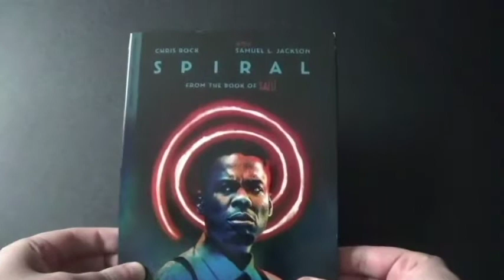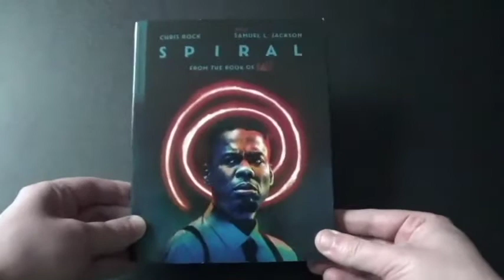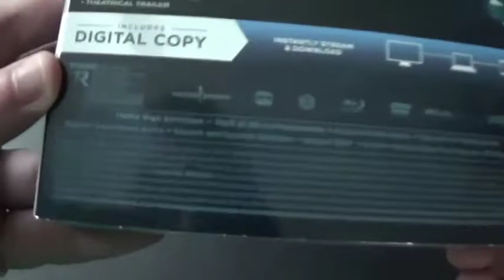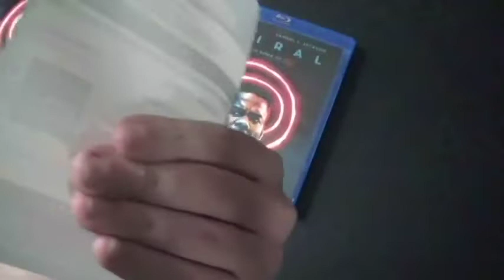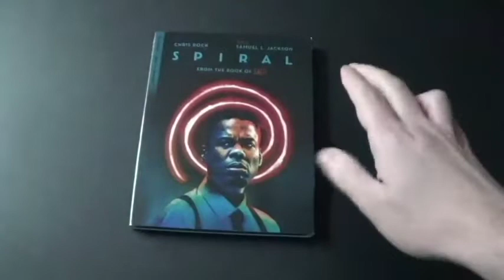Spiral From The Book Of SAW Blu-Ray+DVD Unboxing.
I finally got the 9th SAW movie called Spiral From The Book Of SAW with Chris Rock on the movie. I got this from Target with Wardis and my dad will watch it with me when he's fully calm from all the stuff he had since August. The best thing about the SAW movies are the kills because we can how they got killed by the traps. On this one it has really good kills. I hope they make a 10th SAW movie in the future. Don't forget to check out SAW 8-Film Collection Blu-Ray+DVD unboxing in the link. Enjoy the video and with my mom a Happy Birthday.